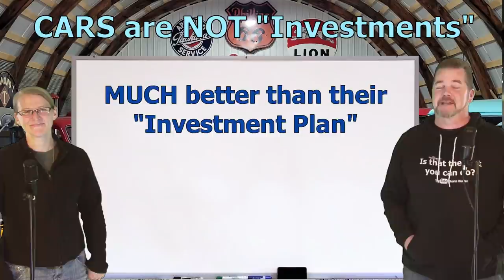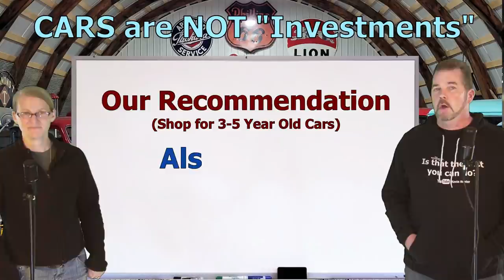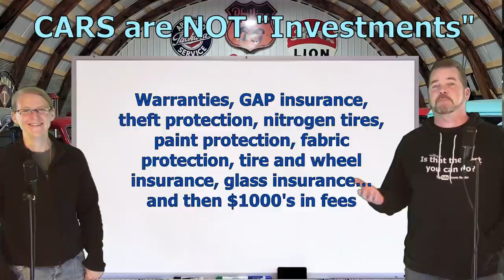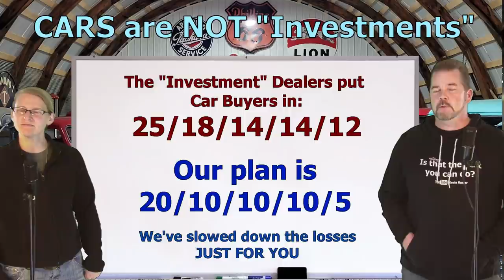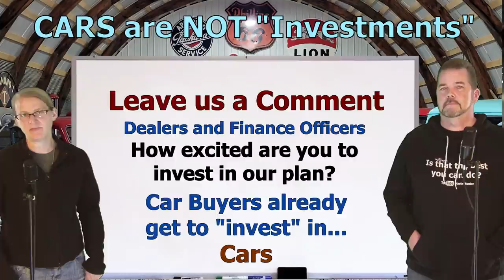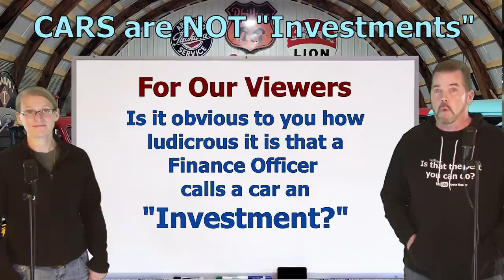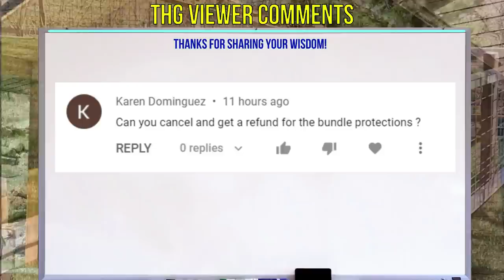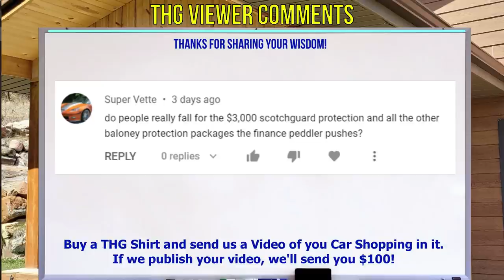"YOU NEED TO PROTECT YOUR INVESTMENT" LIE in CAR DEALER FINANCE OFFICE The Homework Guy Kevin Hunter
CAR DEALERS LOVE TO PEDDLE PRODUCTS AND FEES UNDER THE UMBRELLA OF "PROTECTING YOUR INVESTMENT" IN FINANCE. THG Presents and alternative Investment for Dealer and Finance Officers who actually believe their own BS story.
We’re the team of Auto Experts, Finance Gurus, and Car Pricing Strategists that well over 40 Million Car Buyers have come to know and trust.

A CAR DEALER WANTS TO:
1. SELL every car for the Highest Possible Price.
3. LOAD every Car Deal full of Fees and Finance Products.
4. OFFER Lowball numbers on every Trade Vehicle.

THE HOMEWORK GUY TEAM (THG) HELPS CAR BUYERS TO:
1. BUY a Car from Dealers or Private Party Sellers at the Lowest Price.
2. PAY Cash or Finance with their own Bank or Credit Union.
3. DECLINE Dealer Fees and Finance Products.
4. TRADE / SELL their current vehicle for the Best Value.

1. What you need to know before buying a car.
2. Information you need when buying a car at a dealership.
3. Benefits of Buying a Car from a Dealership or Private Party.
4. How to Buy and Sell Cars
5. Learn the process of buying a car from start to finish
6. Questions to ask at a Dealership
7. Car buying tips and tricks from the experts
8. How to Buy a Car with Cash
9. How to Pay for a Car with Cash.
10. Using Carmax, Edmunds, TrueCar, Autolist, or Kelley Blue Book.
11. Buying a Car out of state.
12. Taking Control of the Car Buying Process.
13. What to do if Scammed.
14. Illegal things Car Dealers can do.
15. Understanding Dealer Financing Tricks
16. How to Avoid Dealer Scams.
17. Reactions to Sales Training by Car Trainers.